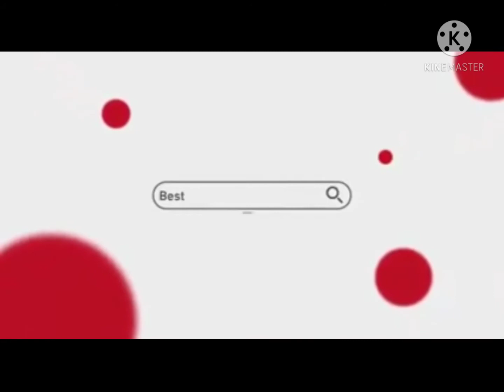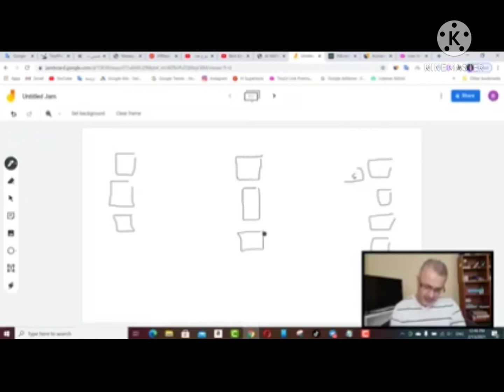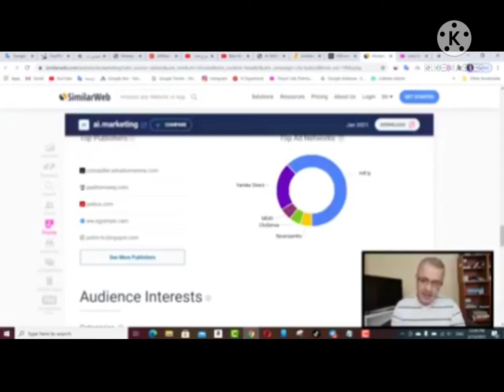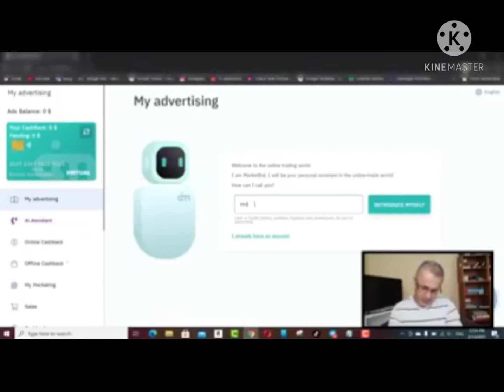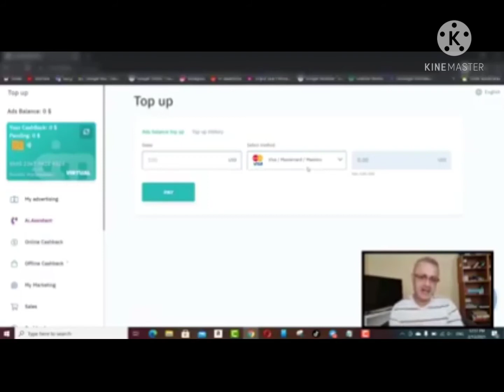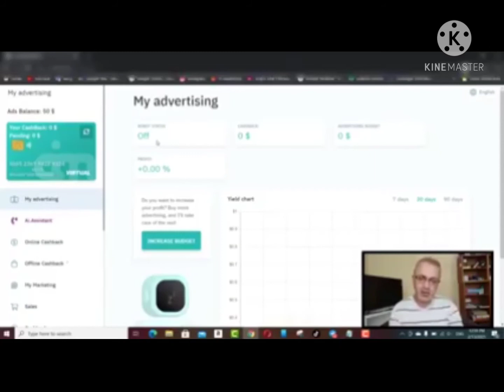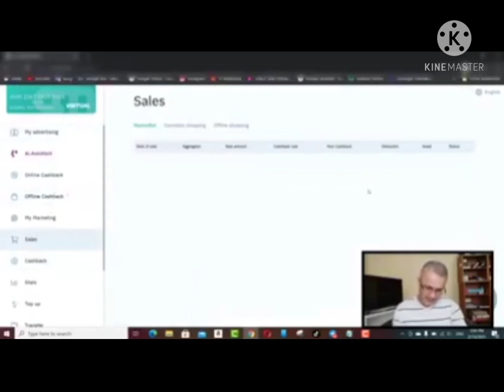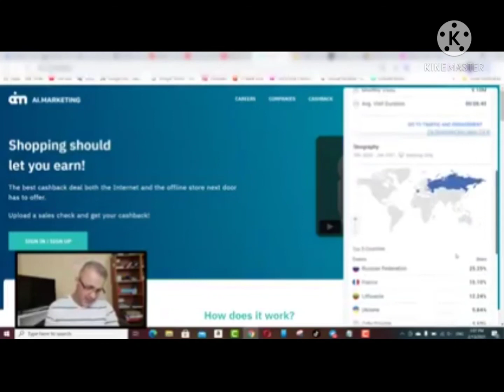شرح سهل وبسيط لشركة Aimarketing وطريقة التسجيل المجانية للحصول على ربح مضمون من 25%الي 35% 💸💸🙀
marketing is the future 🔥 تكنولوجيا الذكاء الاصطناعي تعمل من اجلك اثناء نومك 😳😳
تسجيل سهل ومجاني بالجيميل مع امكانية الحصول على 50 دولار هدية للتجربة والتأكد من مصداقية الربح 💸💸💸

هتخش علي أول رابط ده وتسجل بياناتك مجاني عشان تبدأ ثورة الذكاء الأصطناعي 🔥💪
اول ما تخش اختار العلامة الزرقا اللي علي الشمال

وده كود الـ هتاخد بيه الـ 50$ هدية 👇
MMCX-SLK4-NQ50-8H84

Hi, I am Mohamed Samir !
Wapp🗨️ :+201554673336